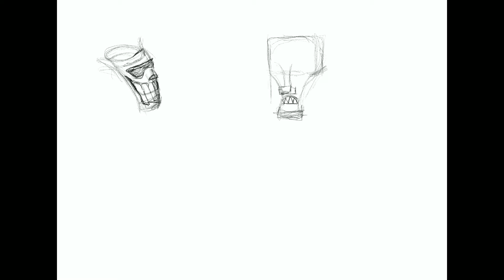Mask / Character - sketches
Just a few tribal mask designs I sketched out. Enjoy!

Song: Soft
By: Washed Out